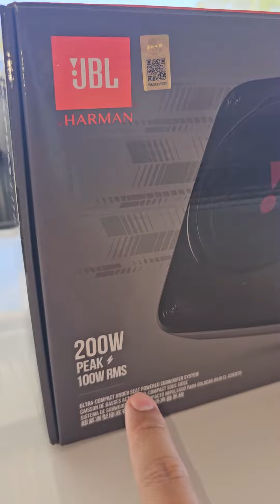Toyota Hilux Underseat-Subwoofer Upgrades 👌💯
The Newest Basspro Lite by JBL HARMAN  🔊🔥

👉Basspro Lite 100Wrms Active
👉Audiomax Wiring Kit

✅️Plug & Play 100% (No Splicing of wires)

We also have subwoofers box type and underseat 😁

Thank you, bossing, for choosing Andre's Auto Accessories - Keon Sondra Pagadian

📍Shop Location

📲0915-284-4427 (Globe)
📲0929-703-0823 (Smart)